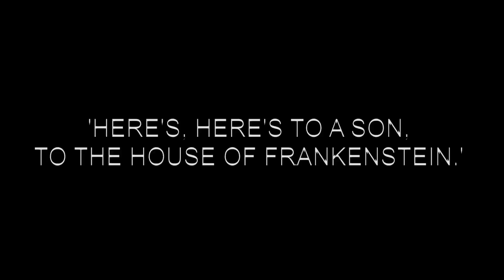Horror movies of The Pancho Brothers - Doggy version of FRANKENSTEIN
‚Look! It's moving. It's alive. It's alive... It's alive, it's moving, it's alive, it's alive, it's alive, it's alive, IT'S ALIVE!‘ 👨🏻‍🔬🤖
Dr. Frankenstein in ‚Frankenstein‘
🐶 Luigi starring as Dr. Frankenstein 👨🏻‍🔬
🐶 Sancho starring as Frankenstein’s Monster 🤖
👩🏽 Auntager Jasmin was the director 🎥, chemist 👩🏽‍🔬, video editor 💻 and treats giver 🍗